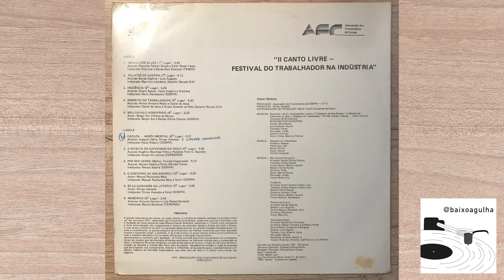Grupo Os Latinos - A Receita do Cafezinho da Roça (II Canto Livre)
Faixa 2 do lado B do LP "II Canto Livre - Festival Do Trabalhador Na Indústria"
1989 / J.R. Discos